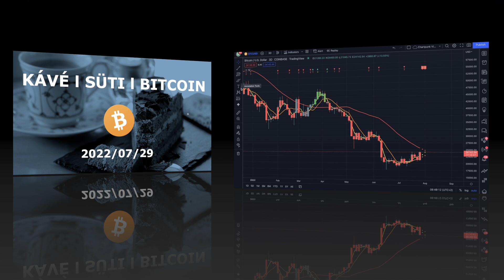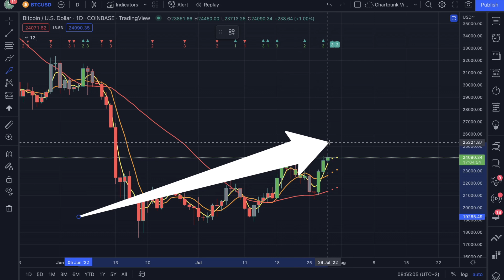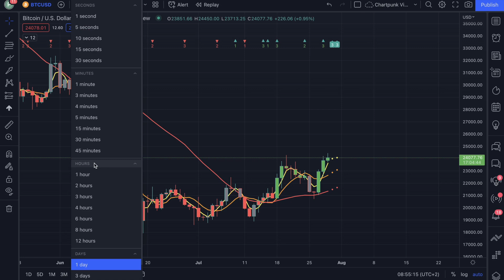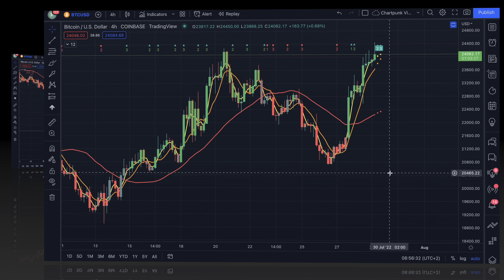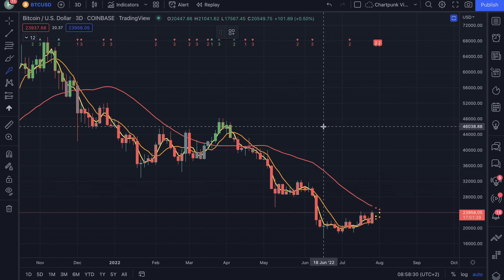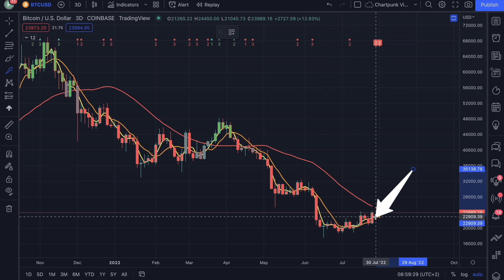Flexelnek a bikák, de vajon fordulhat a magas idősávú trend? I Chartpunk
Alacsony idősávon egységes bika trend és momentum az irányadó, de a 3-napos charton még medvepiac mutatkozik. Egészséges mozgással közeledünk a magas idősávú ellenállások felé, ott majd kiderül, hogy mit tudnak a bika elvtársak...

Videóm egy rövid és tömör Bitcoin piaci elemzés trendkereskedők és hosszú távú befektetők számára. Elsősorban magas idősávú mozgóátlagokat és momentumot nézek, napi kereskedésben nem vagyok nagy segítség.

Csináljam vagy ne csináljam? Máshogy csináljam? Jelezd légyszi lájkkal, kommenttel vagy ahogy tudod. Minden visszajelzés fontos...